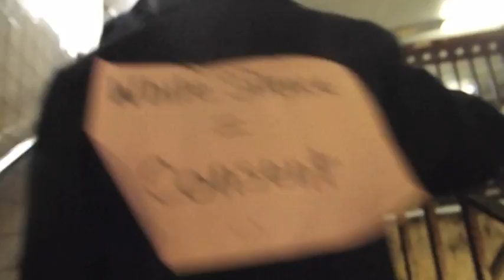12 21 14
Police Misconduct has got to end!!